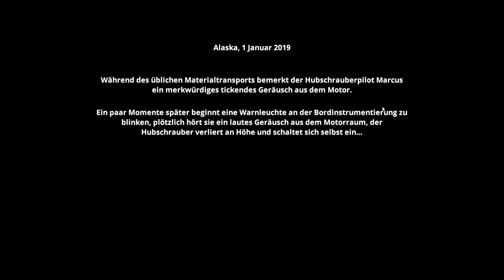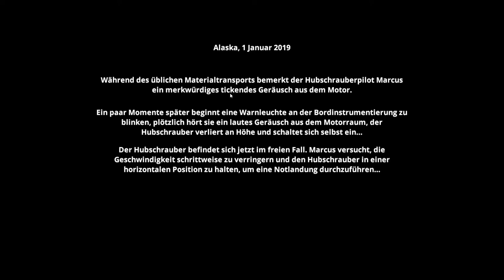The endless White #01 Alaska, ich komme! [Let's Play Deutsch German]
Following an engine failure, Marcus, a professional helicopter pilot is forced to make an emergency landing in a small city in northwestern Alaska, he will have to search food, water and a shelter from the cold temperatures and he will have to defend himself from the many wild animals.

Genre: Action, Indie, Survival
Developer: lunarhellgames
Platforms: Windows
Language: English, French, Spanish, Italian, German
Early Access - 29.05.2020